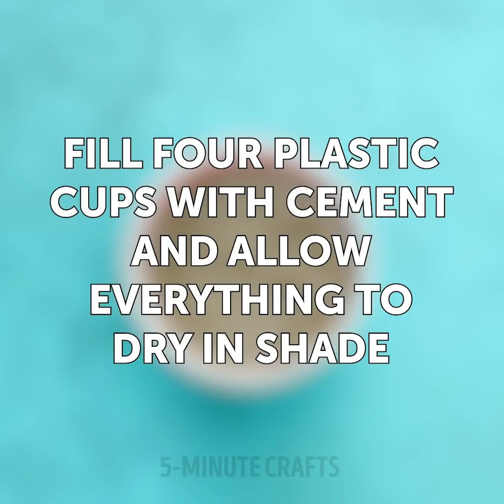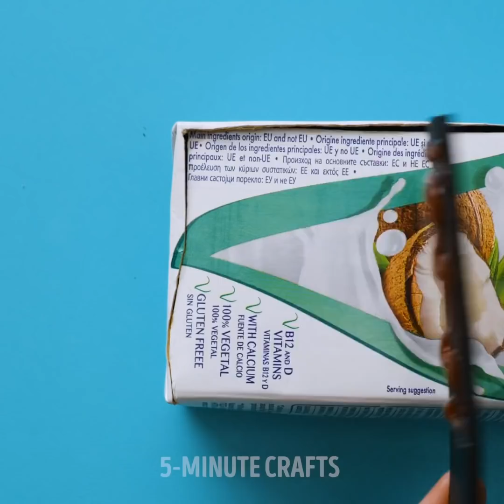20 Easy DIY Ideas For Home And Garden Decor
Incredible DIY furniture ideas to decorate your garden and your home

It’s time to make your home feel nice and cozy. And the best place to start is your garden. I show you some amazing DIYs where you can make room in your backyard and invite your friends for a fun gathering. And to put your mind at ease, none of the DIYs and hacks will cost you any money. Just a few alterations on stuff you already have and you’re good to go. To make a comfy outdoorsy couch, accumulate soil in one area of your yard, and add a few grass mats on top.
I also show you how to get creative with your wooden pallets (You can create anything from them). One of them is making a bathtub which can also serve as a hot-tub. You can use it on a hot summer’s day to relax. You can also create your own furniture in your home to decorate it on a budget.

Timestamps:
1:25 – Cool cement décor for your backyard
3:32 – How to repurpose an old car tire
7:41 – DIY toilet roll organizers
11:57 – Beautiful DIY serving board
13:18 – How to repurpose a belt